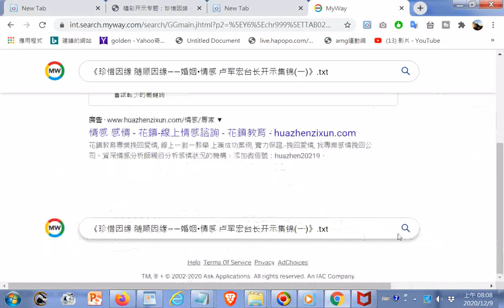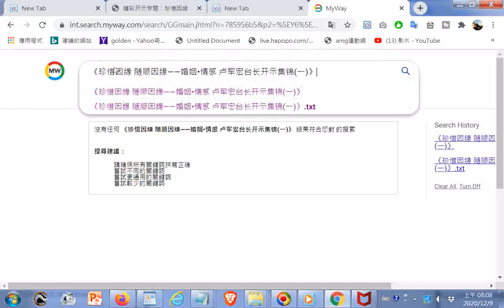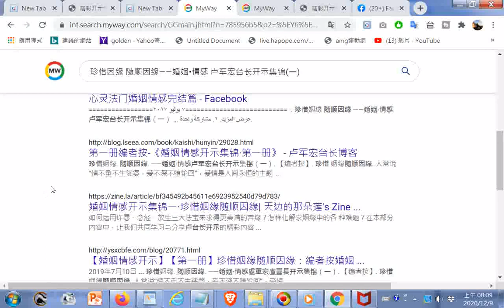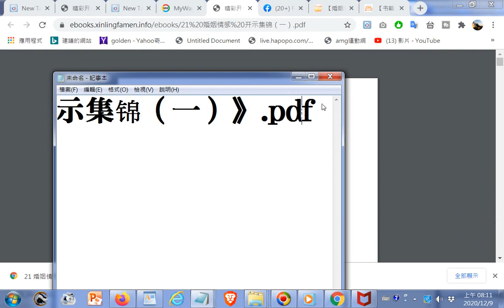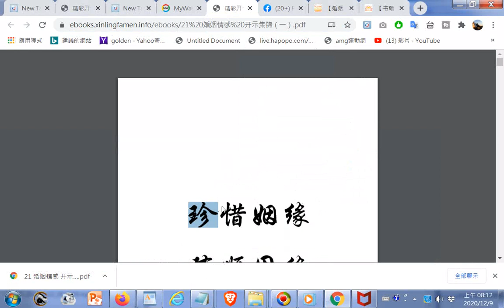《珍惜姻缘 随顺因缘——婚姻•情感 卢军宏台长开示集锦（一）》 pdf20201209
卢台长观世音菩萨心灵法门 Master Jun Hong Lu - 夫妻吵架，谁有耐心谁就能解决问题；与朋友做生意，不管受到什么伤害，谁有恒心就能把生意做好。做人要在忍辱中学会精进，一定要忍辱精进。夫妻有三个阶段：第一个阶段是相爱；过一段时间是争吵；第三个阶段就看你们自己的本事，谁有这两个字谁就能维持家庭，没有这两个字就家庭破裂，最后这两个字就是“忍耐”. html20201210